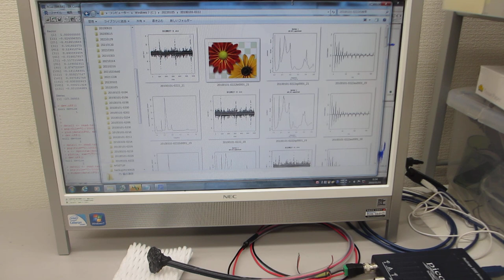超音波素子（圧電素子）の利用技術（ultrasonic-labo）